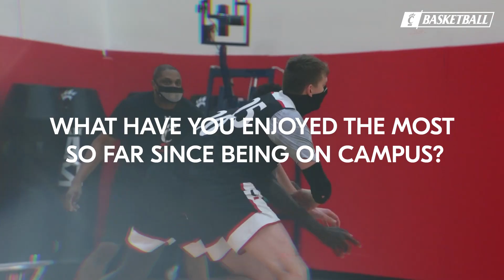2020 Kroger Fresh Faces: Meet Men's Basketball Grad Transfer Rapolas Ivanauskas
Next up in the 2020 Kroger Fresh Faces series, we are introduced to men's basketball graduate transfer Rapolas Ivanauskas.